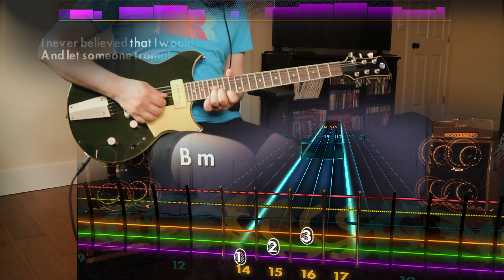"Won't Stand Down" Muse - Lead Rocksmith 2014 CDLC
congrats to my fellow RBers who finally got moar muse today after fourteen years!! two fantastic picks lol meanwhile, right as I recorded this RS+ release date gets officially announced so that's pretty neat too, guess I'm gonna have to pivot to that now 👀🤷‍♂️